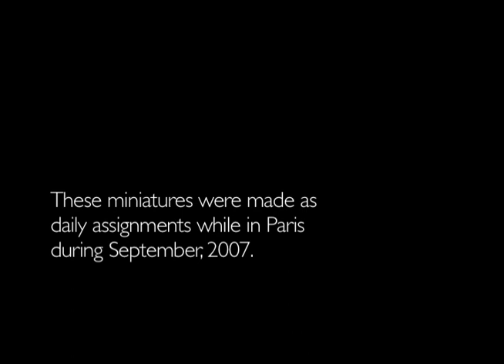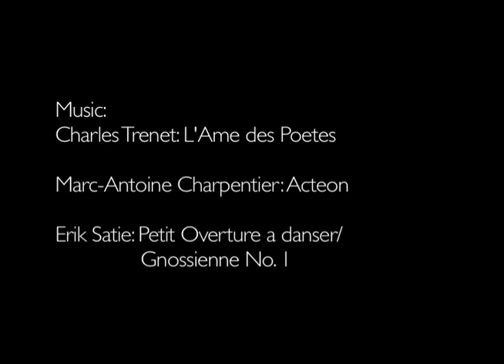Videocartepostales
During a sabbatical in the fall of 2007, I made video post cards out of the day's inspirations, whether in Paris or in Aix-en-Provence. (I was also doing research on the French painter, Paul Cézanne, for a made-for-television production.) I tried to incorporate only French music and limit the entire production time for each "videocartepostale" to one day.